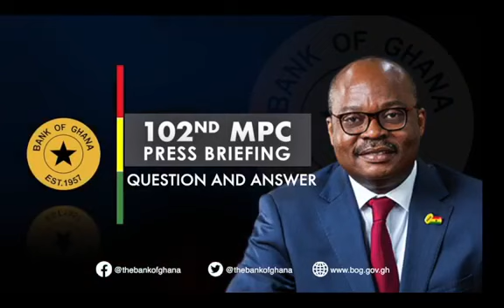BANK OF GHANA MONETARY POLICY COMMITTEE PRESS BRIEFING